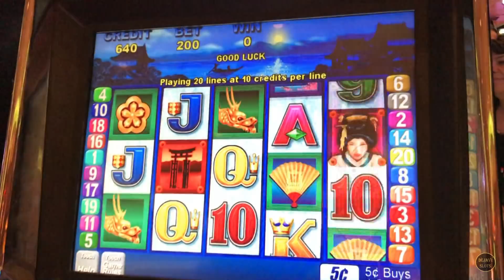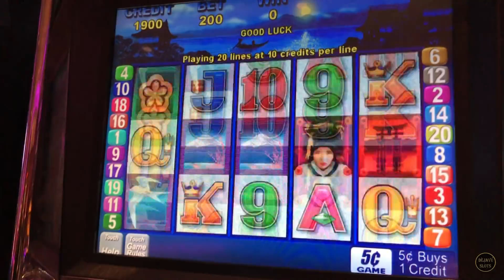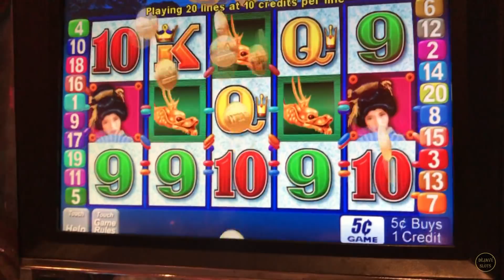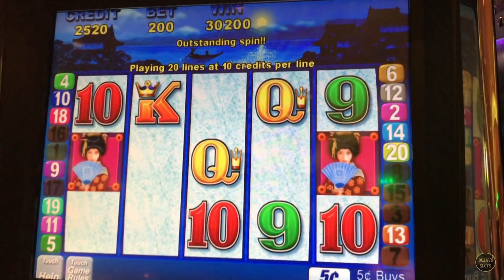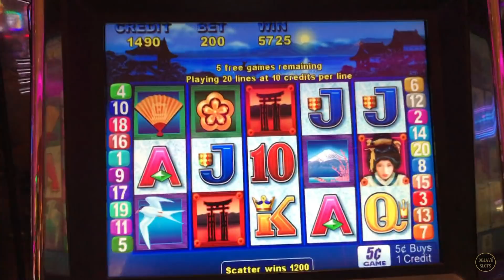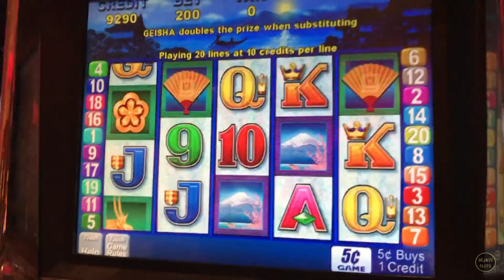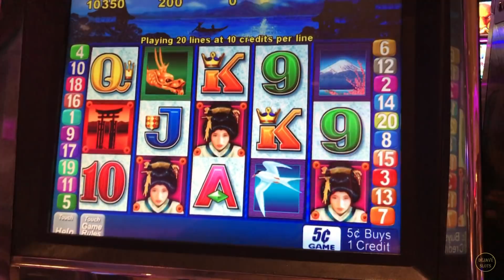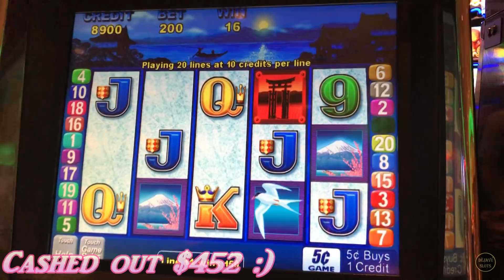MEGA JACKPOT HANDPAY WIFE SAYS SHE'S DONE BUT I WASN'T ★ INSANE BACK UP SPIN HIGH LIMIT SLOT MACHINE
LIVE PLAY GEISHA MEGA JACKPOT HIGH LIMIT SLOT MACHINE INSANE BACK UP SPIN LINE HIT HANDPAY @ MAX BET @ SAN MANUEL CASINO. WIFE SAID SHE'S DONE BUT I WASN'T :) WE HAD PLAYED THIS GAME AT A DIFFERENT
CASINO AND FOUND IT AT SAN MANUEL USED OUR FREE PLAY AND HIT A JACKPOT.

can be Mailed to:
ARTHUR & KATHERINE